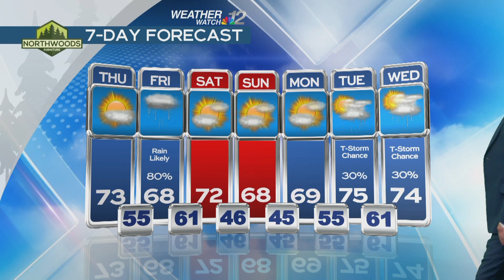Geoff's Thursday Forecast 6-26-24